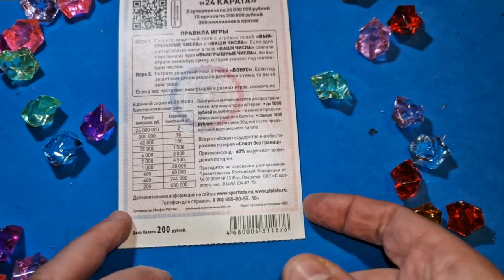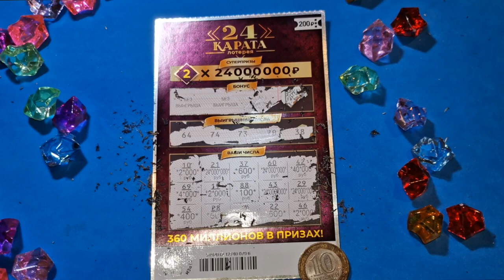НЕБО В АЛМАЗАХ ОТ ЭТОЙ ЛОТЕРЕИ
каквыигратьвлотерею СТОЛОТО УНЛ M.C.Л рабочийметодигрывлотерею числоваял отерея#моментальнаялотерея#лотомаксима#какстатьбогатым#